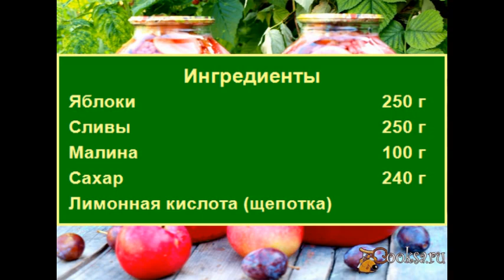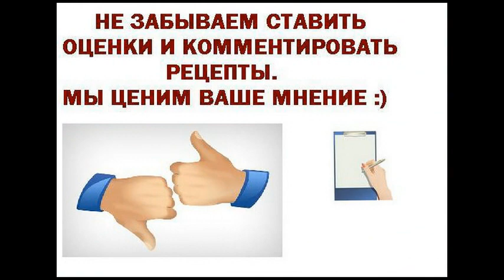Компот из яблок, слив и малины на зиму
Предлагаю компот из яблок, слив и малины на зиму. Это ещё одна вариация вкуснейшего компота, который зимой дополнит любое торжество. Расчёт фруктов на банку 3 литра.
Ингредиенты
Яблоки 250 г
Сливы 250 г
Малина 100 г
Сахар 240 г
Лимонная кислота (щепотка)
Консервирование фруктов, Консервирование ягод, На праздник, На Новый год, Для детей, Вегетарианские, На день рождения, На полдник, Яблоки, Малина, Слива